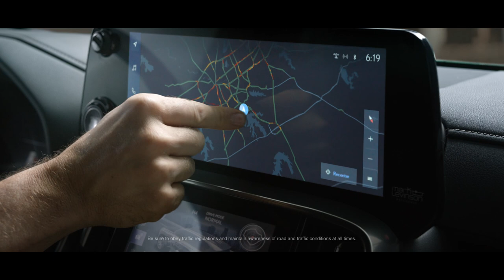2025 Lexus LX 600 REVEAL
The ultimate luxury SUV, the 2025 Lexus LX, will combine performance, innovation, and elegance. With its overhauled look and interior, strong engine choices, and array of amenities and trim levels, we expect the 2025 Lexus LX to raise the bar for luxury SUVs.